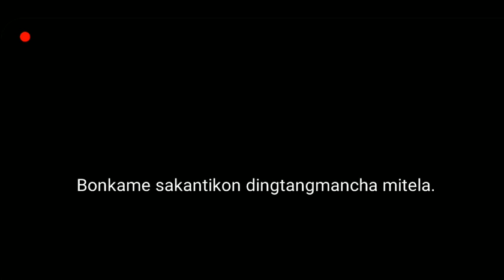Ru.uta salrangoni nasimang baksa grongtaipilaha.